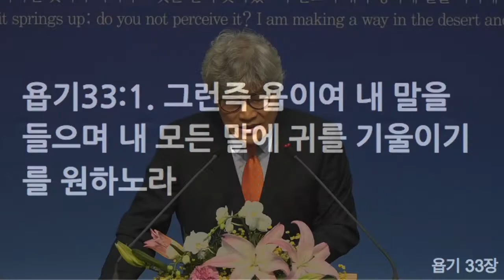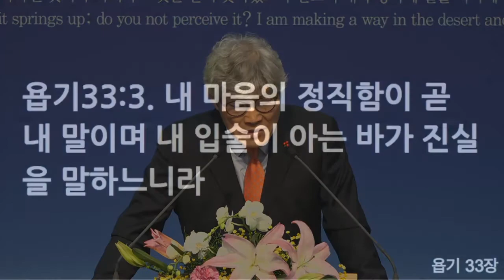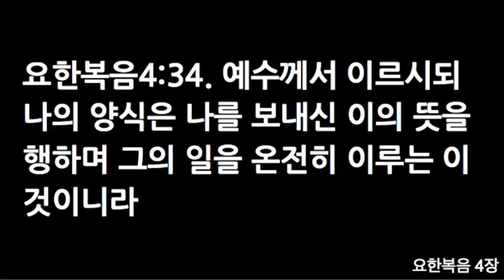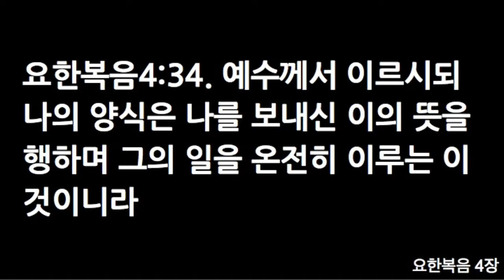20200112 낮예배 장봉목사